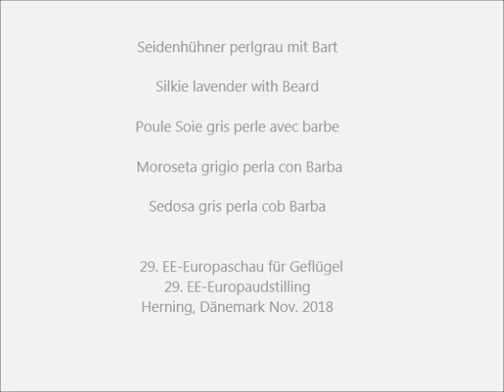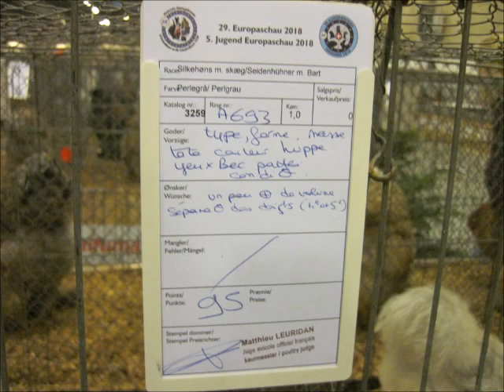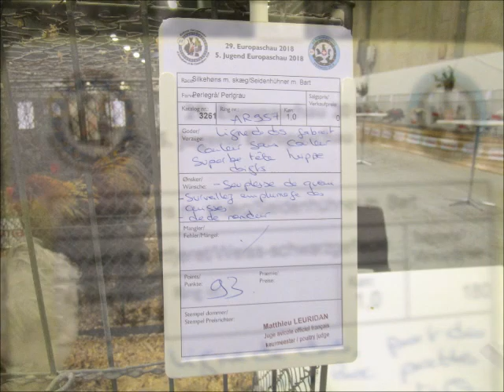Seidenhühner perlgrau mit Bart, Europaschau Herning 2018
Seidenhühner perlgrau mit Bart, Poule Soie gris perle avec barbe, Silkie lavender with Beard, Moroseta grigio perla con Barba, Sedosa gris perla cob Barba, Zijdehoen parelgrijs met baard, Silkehøns perlegrå, Jedwabiste perlowo szary z broda, Hodvábnicka perlovo šedá s bradou, Hedvábnicky perlove šedé s vousem.
29. EE-Europaschau, 5. EE-Europajugendschau für Geflügel, Tauben, Kaninchen, Cavias und Vögel (30.000 Tiere) in Herning, Dänemark vom 9.-11. November 2018.
29. EE-Europaudstilling, 5. EE-Ungdomsudstilling for Fjerkrae, Duer, Kaniner, Marsvin og Fugle, Herning, Danmark fra 9.-11. November 2018.